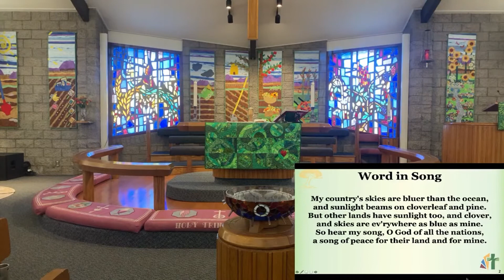July 5 | Sermon and Song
Luis Ochoa, Director of Mission Development and Youth Director